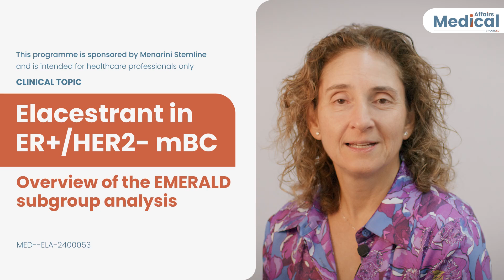Elacestrant in ER+/HER2- mBC: Overview of the EMERALD subgroup analysis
In this clinical topic video, Professor of Medicine Dr Virginia Kaklamani shares her insights on the recent publication of the subgroup analyses from the phase III EMERALD Trial by prior duration of endocrine therapy plus CDK4/6 inhibitor.

Dr Kaklamani highlights elacestrant's place in the treatment landscape for ER+/HER2- metastatic breast cancer.

Clinical takeaways

Elacestrant provides a PFS benefit for patients with ER+/HER2- mBC who received at least 12 months of ET+CDK4/6i in 1L and whose tumours harbour ESR1-mut with a favourable safety profile

ESR1-mut testing should be done at 1L progression via liquid biopsy due to disease subclonality; if negative, repeat at each progression. Archival tissue should not be used for testing due to the acquired nature of ESR1-mut

Elacestrant provides significant PFS benefits in ER+/HER2- metastatic tumours harbouring coexisting ESR1 and PIK3CA-mut, indicating that disease progression after ET+CDK4/6i in this subgroup may remain ER-driven. Safety analyses demonstrated that elacestrant had a manageable safety profile similar to other ETs

This video was developed by COR2ED Medical Affairs